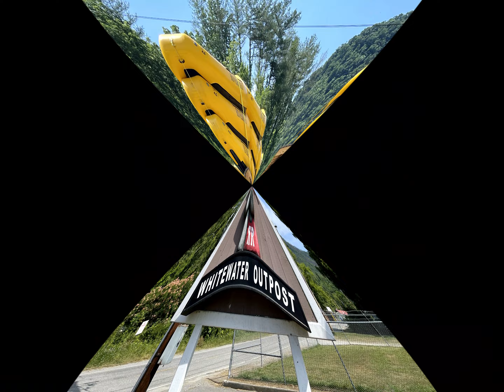2022 Youth Camp